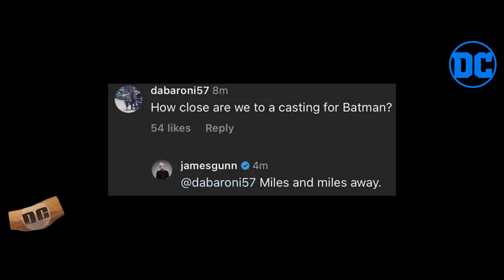NICHOLAS HOULT THE DCU BRUCE WAYNE..?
Was Nicholas Hoult Superman auditions secretly for Bruce Wayne or Lex Luthor?